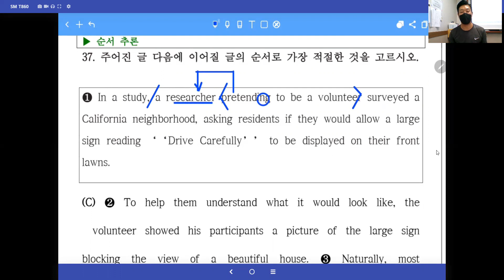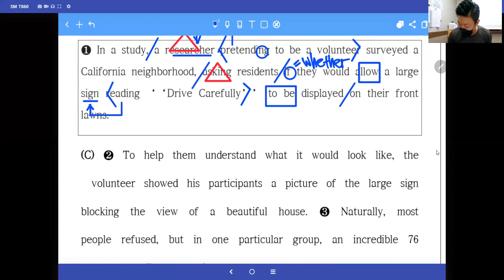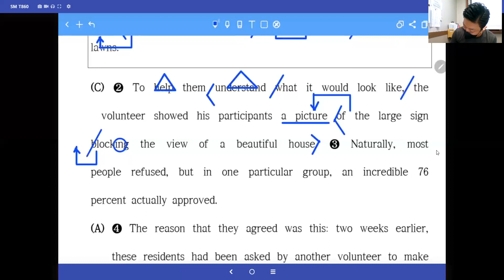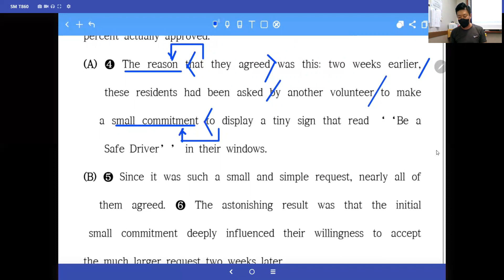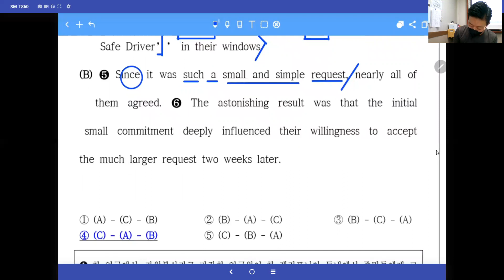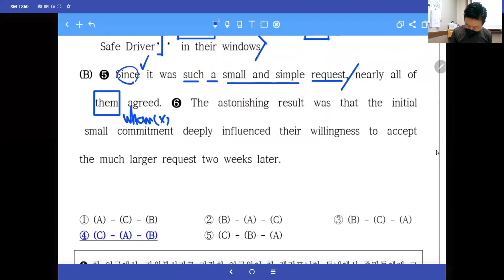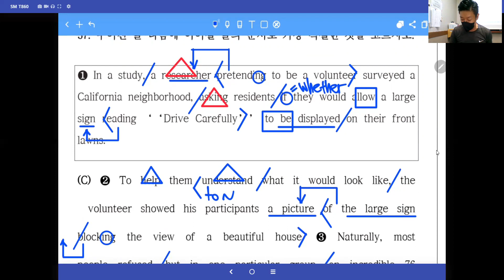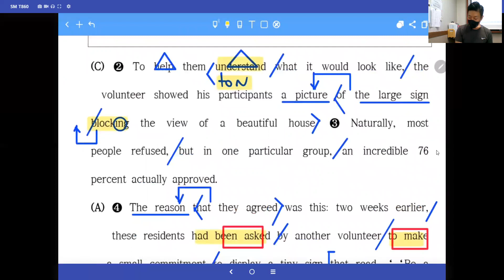[창영영어] 21년 9월 고2 모의고사 37번 지문독해